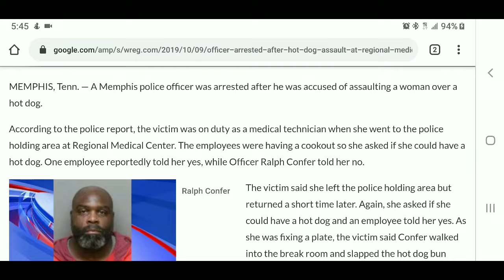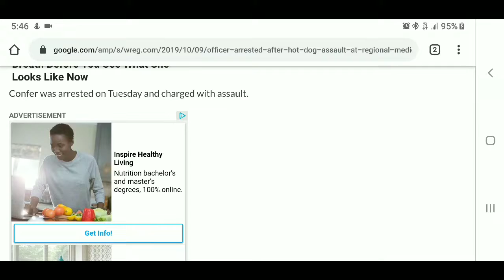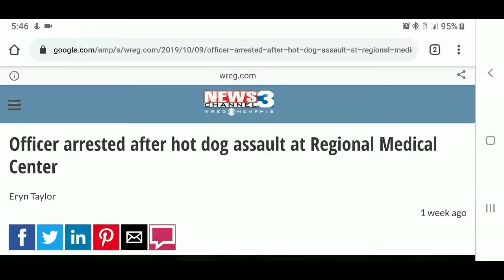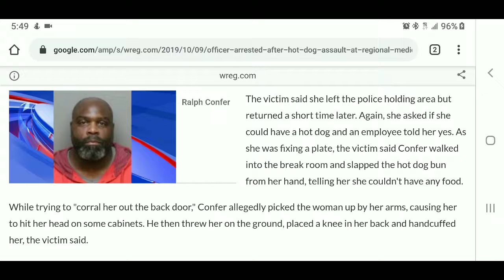Officer Ralph Confer arrested after hot dog assault at Regional Medical Center in Memphis! 🤷‍♂️